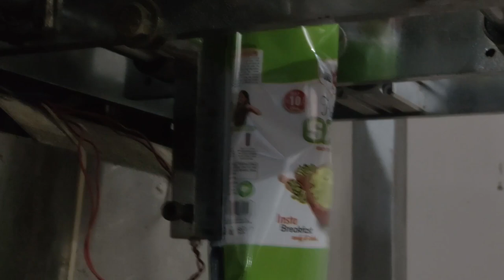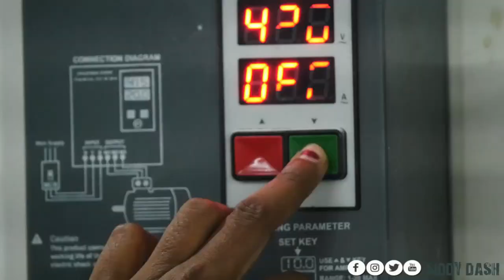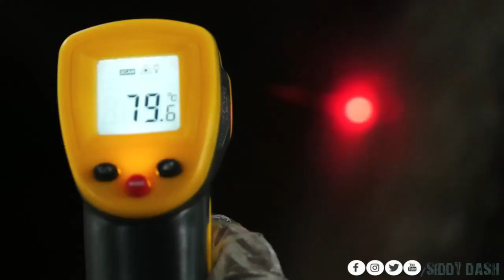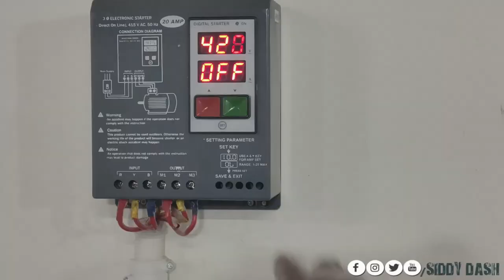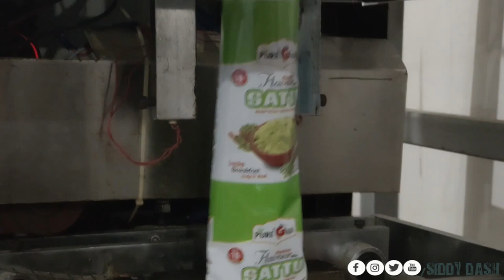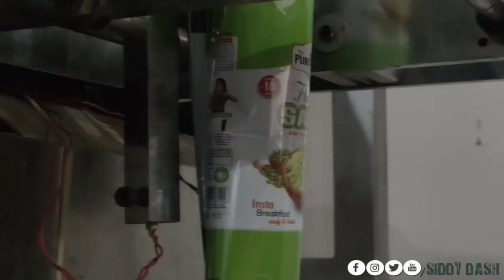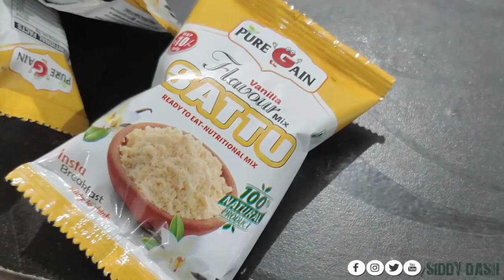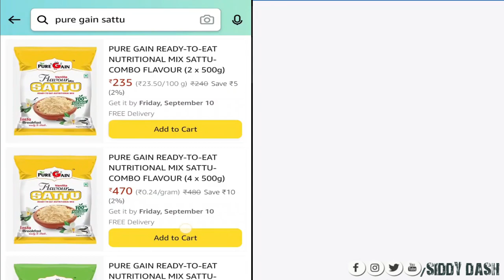A Factory Run By Women I Pure Gain Sattu Factory Visit l Siddy Dash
Hey guys, we were so lucky to get the chance to visit the Puregain Sattu Making Factory, what made us feel more happy was when we came to know that it has been operated by Women,

Please do check their products, you would love it for sure.
Purchase Links-

PURE GAIN READY-TO-EAT NUTRITIONAL MIX SATTU-VANILLA SUPER SAVER (4 x 500g)

PURE GAIN READY-TO-EAT NUTRITIONAL MIX SATTU-ELAICHI SUPER SAVER (4 x 500g)

My Vlogging Gears:
Lap Mic
Comica Mic
Boya Mic
Mirror Less Camera
Camera lens

Rourkela Vlogs
Rourkela Youtuber